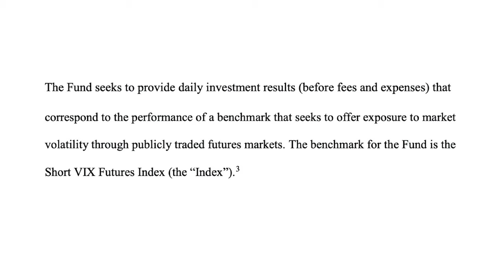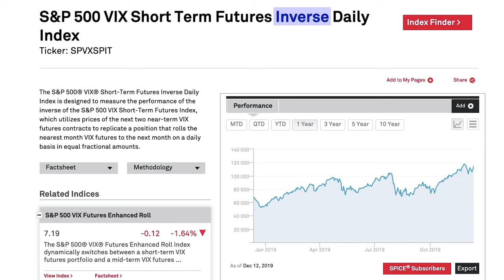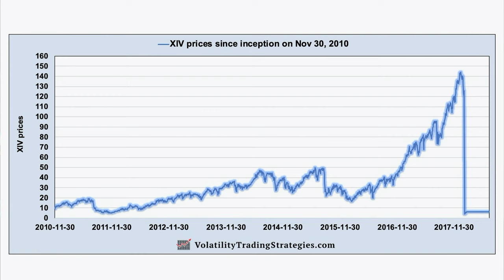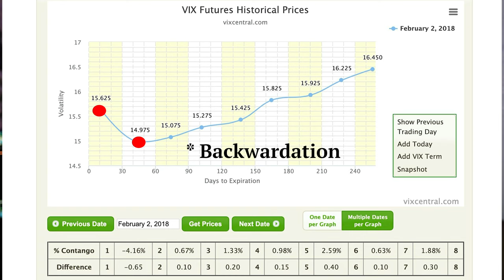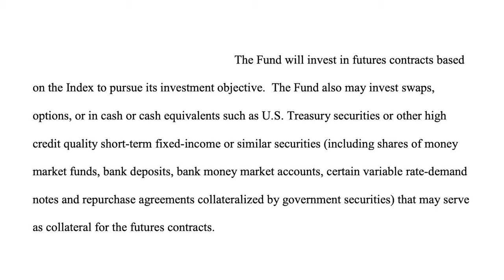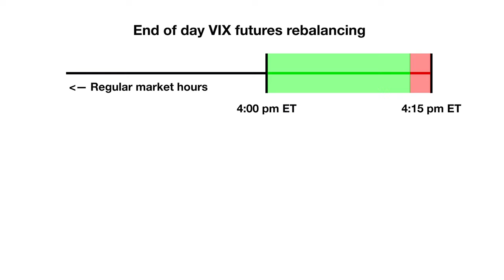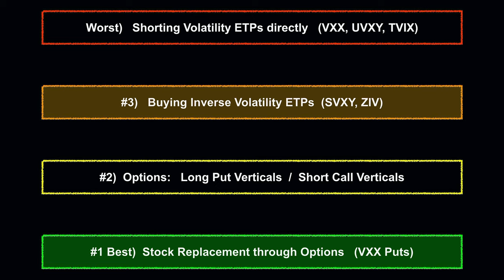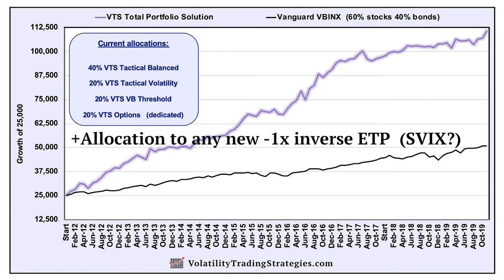A new Short Volatility ETP? SVIX - The New XIV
Brent Osachoff , volatility trading strategies, VTS , VTS options, volatility trading , Volatility ETPs, options trading , investing , stock market, VIX, VXX, UVXY